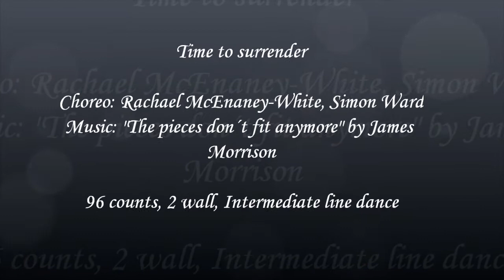Time to surrender - dance by Anke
Time to surrender, Choreo: Rachael McEnaney-White, Simon Ward
96 counts, 2 wall, Intermediate line dance